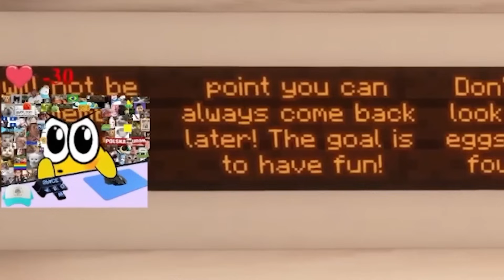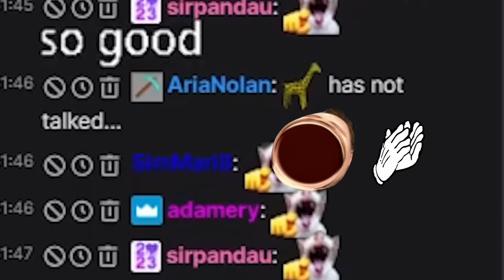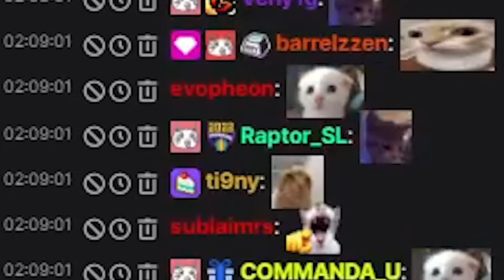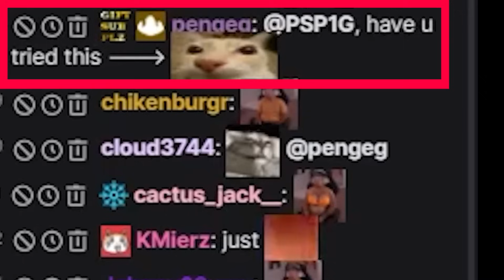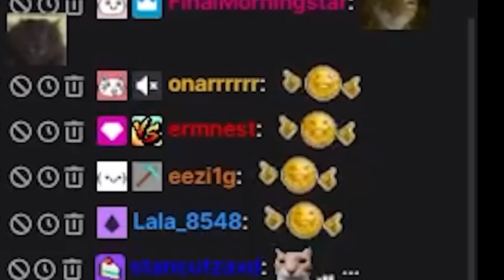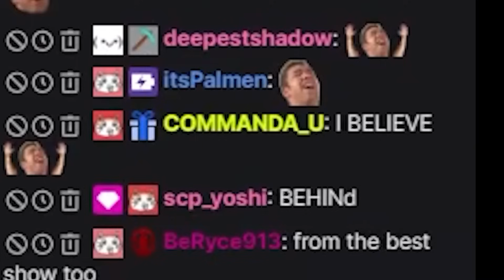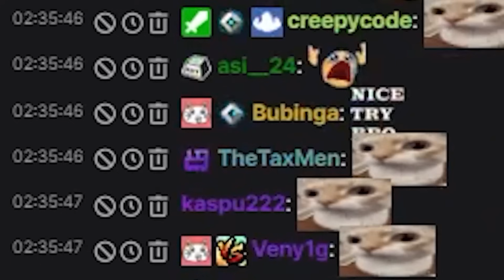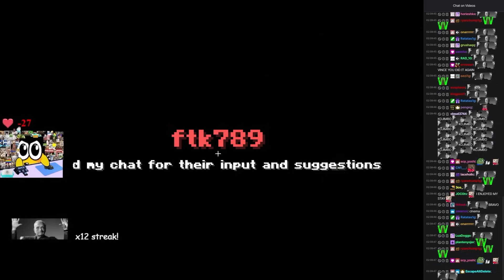PSP1G: THE MOVIE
A full movie of PSP playing YoPeGo's minecraft map - PSP1G And The Trial Chamber

Streams are on most days at 3pm GMT / 10am EST.